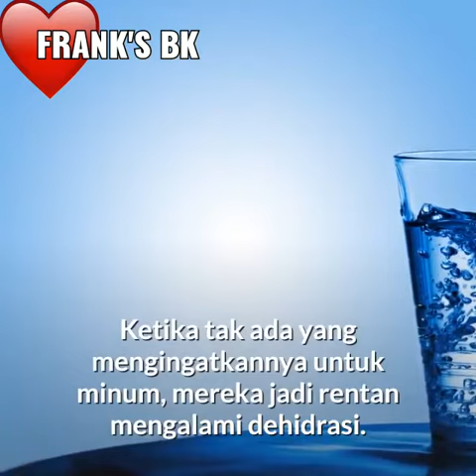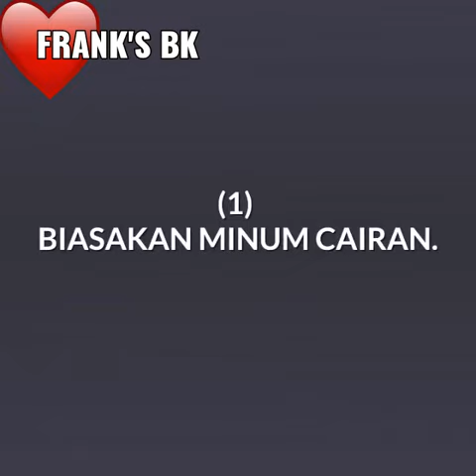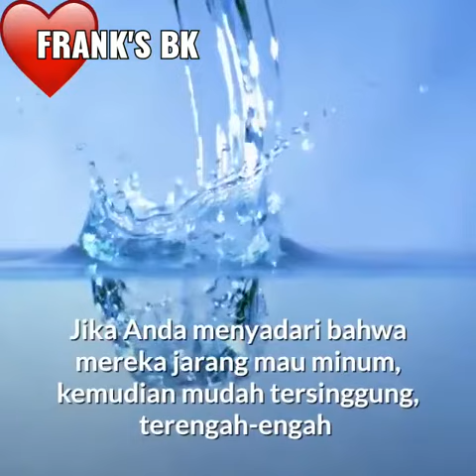Pria diatas 60 tahun harus banyak minum air putih